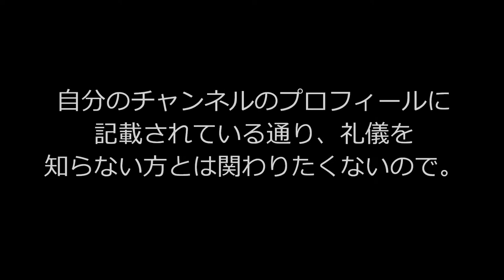今後の活動について【2011年11月】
↓「招待承認or招待無視について」のリストです。
今後の活動（友達承認など）について、ご報告があります。　久しぶりにYouTubeの自分のチャンネルに来たら、無言招待が予想以上に多くて残念でした...
以前までは趣味が合いそうな方からなどの招待はコメント無くでも承認してましたが、今後は無言招待や、見るからに数稼ぎな方からなどの招待は無視させて頂きます。
有名な人には招待コメントしたり、有名じゃない人にはコメントしないで招待送ったりする人を偶に見かけますが、そーいう人、嫌いなので私には招待送らないで下さい。
自分のチャンネルのプロフィールに記載されている通り、礼儀を知らない方とは関わりたくないので。　外人の方などもコメントがない場合は招待無視します。　まず外人さんとは話す機会が少ないですからね＾＾；
招待送る際にコメントしてくれる方からの招待は大歓迎です！
あと、Just1ヶ月でアカウント作成2周年です★　今後も動画更新等、全力で頑張っていきますので末永く宜しくお願い致します！

撮影日 2011年 11月02日（水）02:34頃～

動画形式 WMV　動画容量 54MB　撮影方法 Windows Liveムービーメーカー